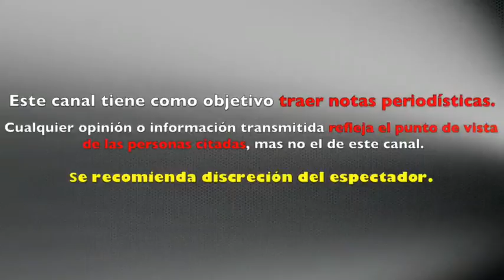Los Tres Tristes Tigres Y ESPN HUMILLAN a Julio Chávez Jr tras PELEA con CANELO